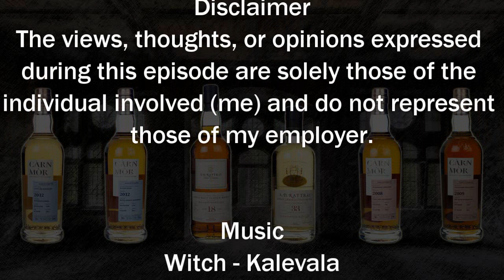The Good Dram Show - Episode 423 'A.D Rattray & Carn Mor'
Welcome to this weeks episode of the show in which I'll be reviewing some new-ish releases from A.D Rattray and Morrison Distillers. I hope you enjoy the show!

Episode 423 - More New Stuff Comes My Way!

Nottingham

Featuring
A.D Rattray Cask Collection Macduff 2002 (18 year old) 58.5%
A.D Rattray Vintage Cask Collection Invergordon 1988 (33 year old) 48.9%

Carn Mor Strictly Limited Glen Ord 2012 (8 year old) 47.5%
Carn Mor Strictly Limited Benrinnes 2008 (12 year old) 47.5%
Carn Mor Strictly Limited Glenlossie 2009 (12 year old) 47.5%
Carn Mor Strictly Limited Ruadh Maor 2012 (8 year old) 47.5%

Music
Witch - Kalevala